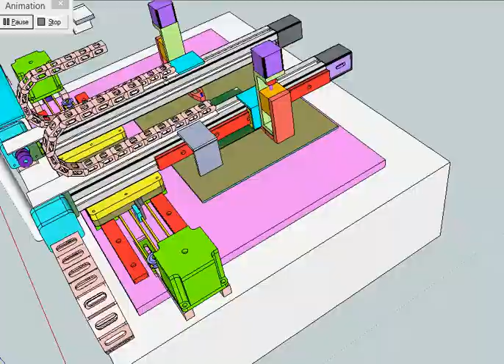Flying Probe Tester - Philippines